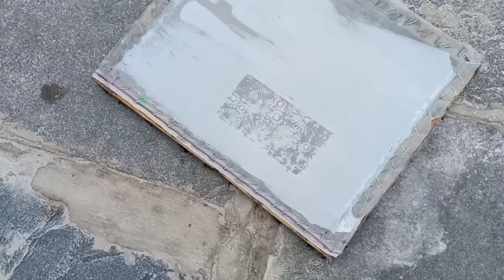Screen making on reverse design 2 I screen making & screen printing I screen printing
There are many situations where creating several terminal windows is not possible or ideal. You might need to manage multiple console sessions without an X server running, you might need to access many remote cloud servers easily, or you might need to monitor a running program’s output while working on some other task. All of needs are easily addressed with the power of screen.

screen printing frames delhi,
screen printing frame manufacturers,
screen printing frame price,
screen printing frame maker,
screen printing frame making,
screen printing frame size,
screen printing frames near me,
screen printing frame design,
Screen Printing Frames Fittings,
window screen installation,
how to install window screen mesh,
screen linux,
adfors screen installation,
screen reattach,
screen commands,
screen detach,
screen making & screen printing,
how to make aluminum screen printing frames,
how to make screen printing stencils,
aluminium screen printing frames,
pure iron nails,
iron nails price,
iron nail manufacturer in delhi,
iron nail machine,
iron nails meaning,
iron nails price per kilo,
iron nail market in india,
iron nails in hindi,
screen making & screen printing,g on big stapler | screen making & screen printing | screen printing
how to make aluminum screen printing frames, screen printing frame design, how to make screen printing stencils, screen printing frame manufacturers, screen printing frames near me, aluminium screen printing frames, screen printing frames delhi, pure iron nails, big stapler for book binding, big stapler machine for wood, stapler big size kangaro price, stapler pin big size kangaro price, big stapler gun, kangaro stapler parts, screen making & screen printing

window screen installation,
screen linux,
adfors screen installation,
screen reattach,
screen commands,
screen detach,
pure iron nails,
iron nails price,
iron nail machine,
iron nails meaning,